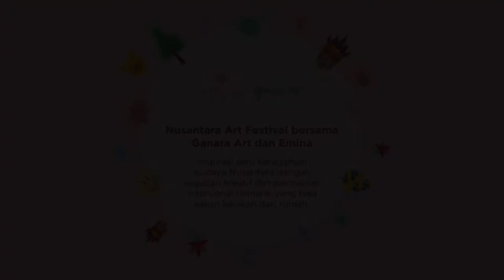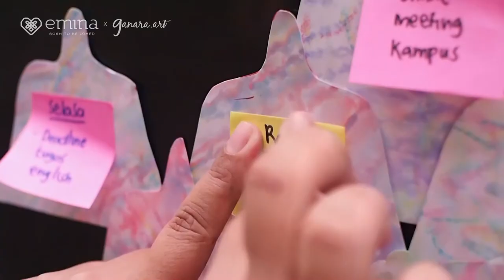NAF 2020 (ke-10, 23 Mei 2020) – Video Tutorial Kegiatan - Membuat Papan Jadwal Stupa Candi Borobudur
Mari membuat papan jadwal untuk membantumu menyelesaikan semua tugas tepat waktu dalam bentuk stupa Candi Borobudur!

Candi Borobudur merupakan kuil Buddha yang terletak di Magelang, Jawa Tengah. Kuil ini memiliki kubah utama yang dikelilingi oleh 72 patung Buddha, dengan stupa sebagai pelindung masing-masing patung Buddha. Stupa sendiri dibangun sebagai lambang penghormatan dan pemuliaan kepada Buddha. Stupa utama sendiri kosong dan melambangkan pencerahan sempurna, sehingga teman-teman pun dapat mempergunakan jadwal ini untuk mengatur waktu teman-teman dan mencapai pencerahan pada kegiatan yang sudah direncanakan sebelumnya.

Dalam membuat papan jadwal berbentuk stupa Candi Borobudur ini, teman-teman dapat menyiapkan:
- Kertas Karton
- Pensil
- Spidol
- Alkohol
- Post-it / Kertas berwarna / Kertas lipat

Selamat mencoba!